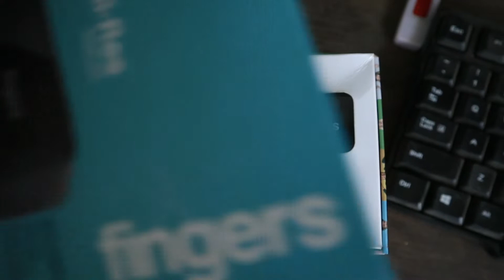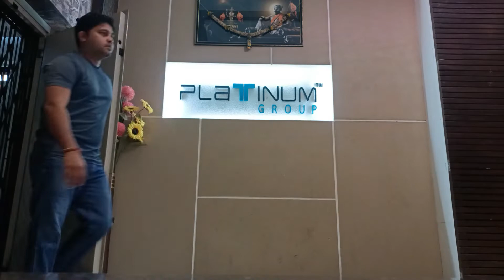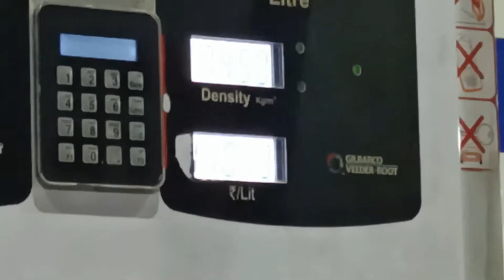Google Pay Alert | BEWARE